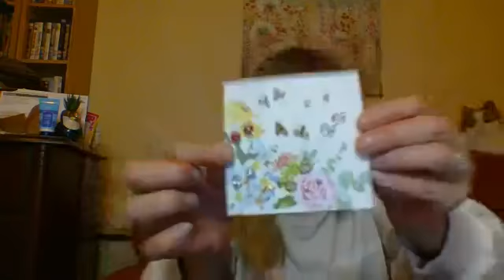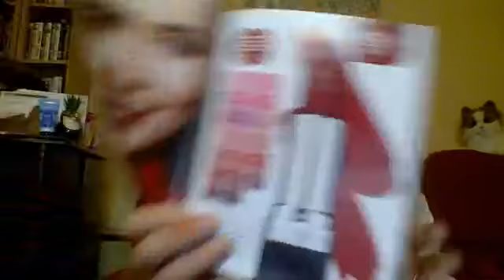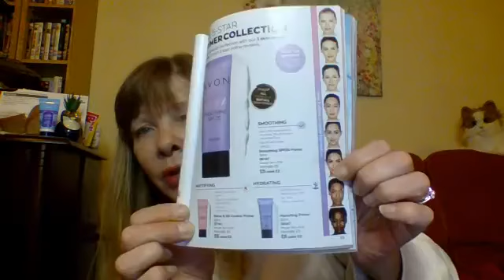impromptu chat to my VIPs with my sneek peeks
thought I would share my crazy daisy chat with my VIPs :D

Mays sneek peeks ... bargain prices